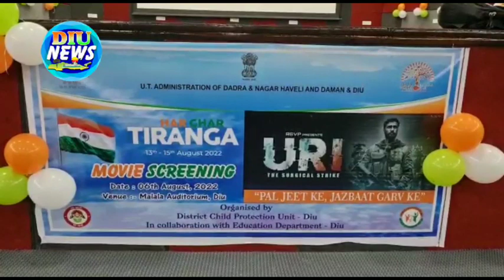દીવ કલેકટર ની અધ્યક્ષતામાં“આઝાદી કા મલાલા ખાતે “ઉરી” ધ સર્જીકલ સ્ટ્રાઇક ફિલ્મ બતાવવામાં આવી...